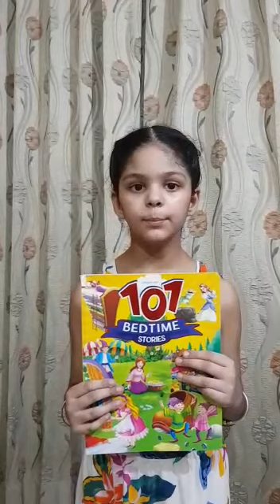English Club Activity.